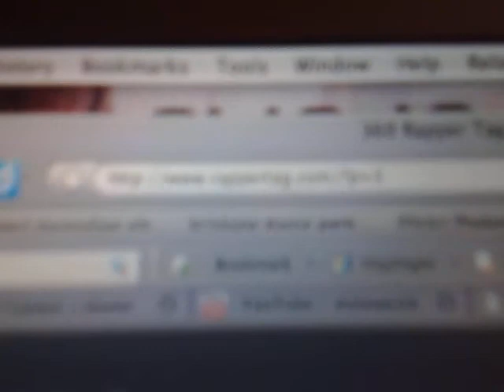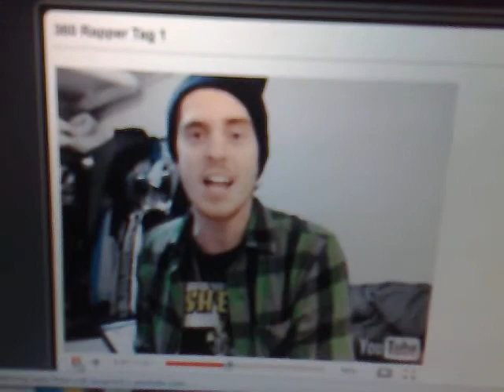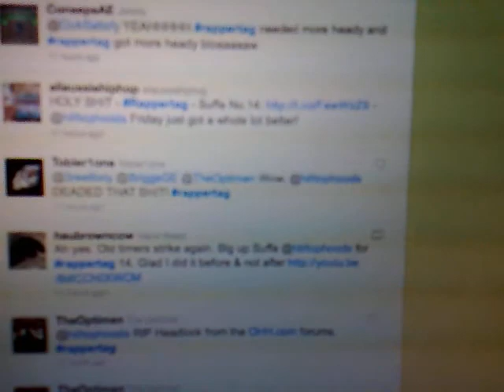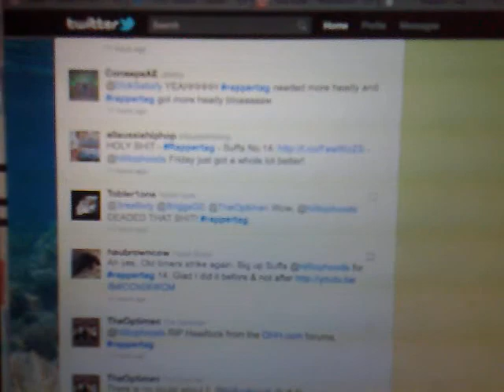vlomo10 day5 video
some of the Aus hip hop MCs are taking part in rappertag - it's like an online cypher / circle, where one rapper takes their turn then tags the next person in. then that person uploads their video & this repeats. it's getting/is (?) quite popular, so for today's vlomo10, I'm mixing the twitter memes a bit and made a quick video showing you some of the rappertag clips & details. check it out if you're interested. today's rappertag #14 by Suffa from Hilltop Hoods got a great reaction, so we're waiting for the next installment now. (anyone else thinking a little along the lines of William Gibson's (@greatdismal) pattern recognition video-on-the-net-footage? not exactly the same, but along similar lines?)

has the videos or search for rappertag on twitter

there's even an "Underground rappertag" on youtube (search for it) - of MCs not already tagged in on the main site. sky's the limit!

I'm hoping they start a turntablist tag too as I'd like to see that.

day5
05/11/2010